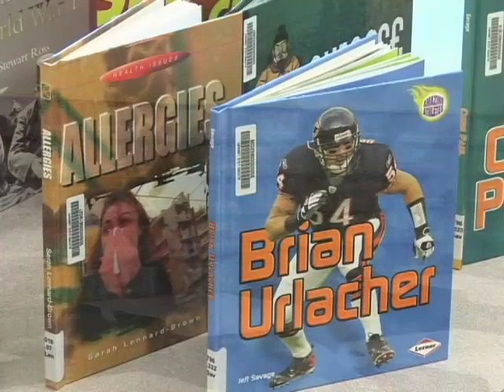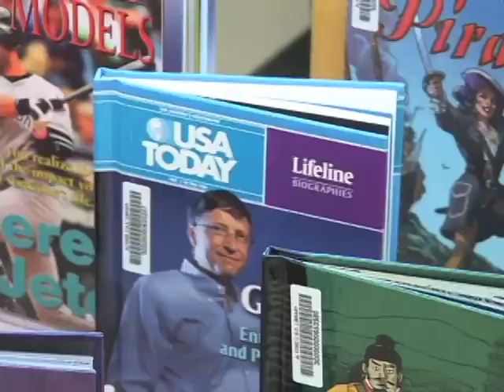Wells Middle School opens new library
Riverside's Wells Middle School has a new 6,000-square foot library, and the school celebrated with a party on Monday, Sept. 27, 2010.